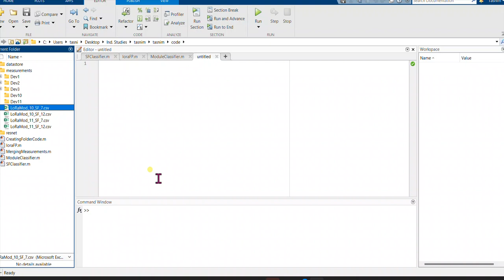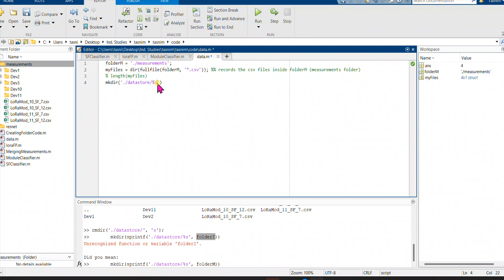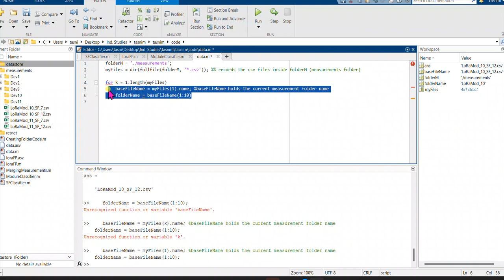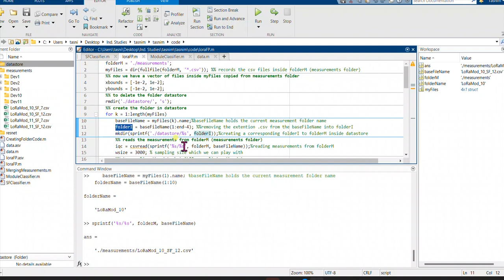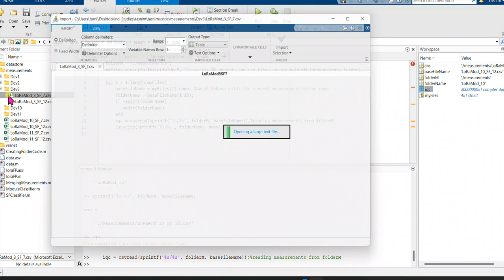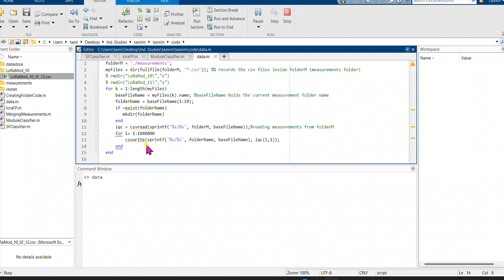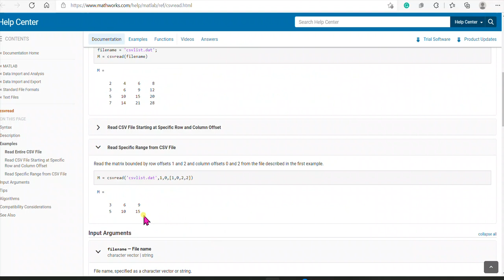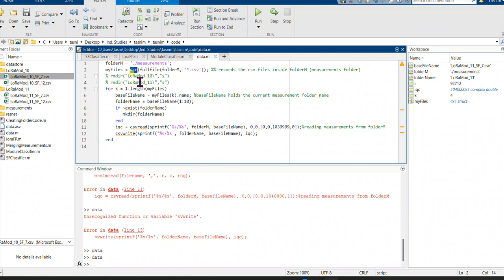create, read, & write a file in MATLAB & how to use mkdir(), rmdir(), dir() csvwrite() & csvread()